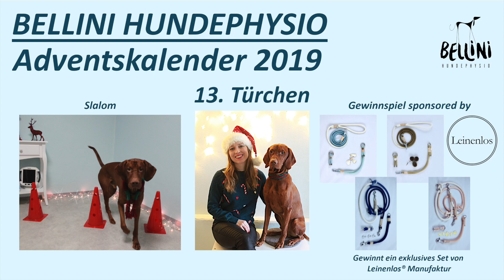Bellini Hundephysio Adventskalender: 13. Türchen - Slalom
🎄🎅🏻 Bellini Hundephysio-Adventskalender: 13. Türchen 🎄🎅🏻
⛄️Slalom⛄️

Infos zum Gewinnspiel:

🌟Gewinnspiel🌟
Gewinnt ein exklusives Set von Leinenlos Manufaktur
(Das Set besteht aus einer Führleine - je nach Größe des Hundes mit Handschlaufe oder 3-fach verstellbar - einem Halsband und einem Schlüssel-/Taschenanhänger)

Wie kann ich am Gewinnspiel teilnehmen?
🌟Kommentiert dort welche Farbe ihr gerne hättet (eisblau, marineblau, mokkabraun, samtrosa)
🌟und es wäre lieb, wenn ihr jemanden markiert, der auch gerne ein wunderschönes Set für seinen Hund gewinnen möchte

Rechtliches:
Dieses Gewinnspiel, steht in keiner Verbindung zu Instagram, YouTube oder Facebook. Mit der Teilnahme erklärt sich der Gewinner bereit, dass der Name des Instagram-Accounts öffentlich genannt wird. Das Gewinnspiel startet am 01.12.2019 und endet am 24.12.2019. Nach Weihnachten wird der Gewinner ausgelost. Somit könnt ihr euch auf ein tolles, nachträgliches Weihnachtsgeschenk freuen 🎁